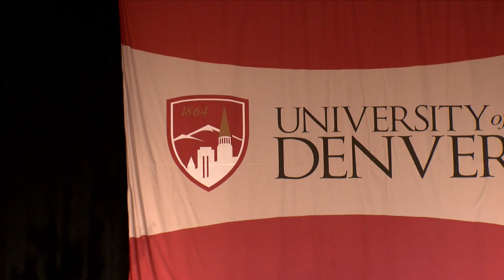Faculty and Staff Awards | University of Denver (2017)